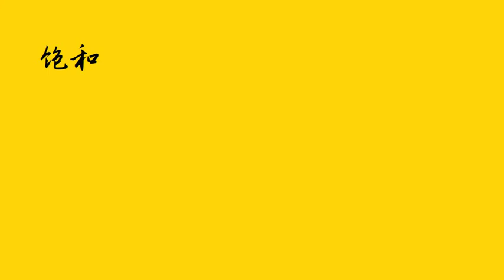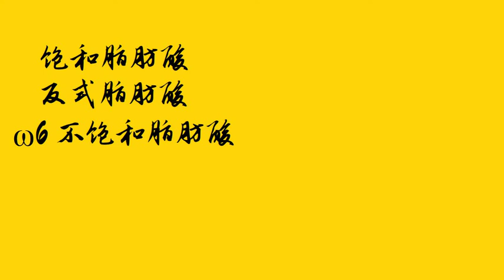脂肪裏藏著瘦素 減肥知識·實踐系列